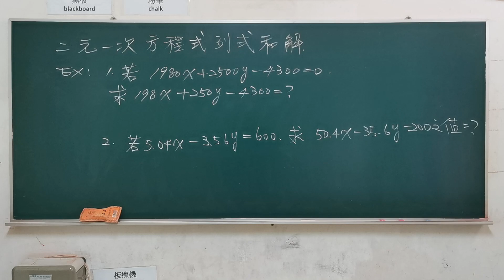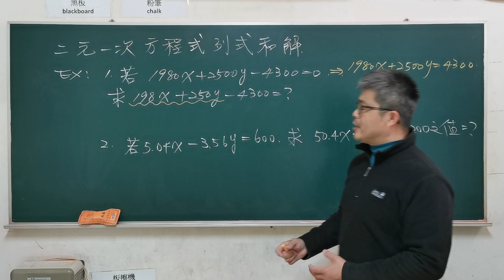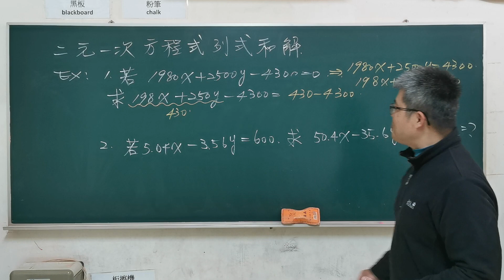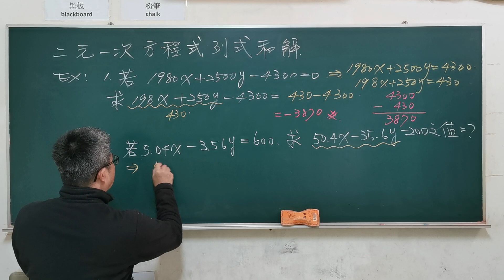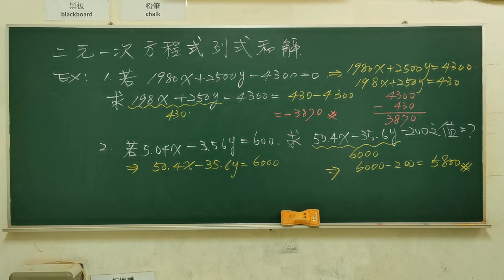國中數學「二元一次方程式」二元一次方程式的列式與解4#國中會考#建鴻數學#maths#math#二元一次式#二元一次方程式#linearequationintwovariables